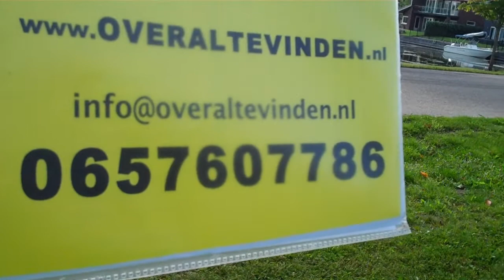OVERALTEVINDEN Te Huur Te Koop Jean des Bouvrie 3 model woningen Harderwold 001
3 model woningen Jean des Bouvrie
Wij verzorgen uw prive webomgeving bij uw boot of huis.
TeHuur, TeKoop of JUST4Fun !
OVERALTEVINDEN heeft pakketten met all-in-one webomgeving en webpresence.
Totaal service inclusieve exposure en het bijhouden van uw social media, uploaden van video enz enz enz...
Wat u kunt verwachten in no-time is ... (gescheiden van uw prive contacten)
- eigen website
- eigen video product pagina
- eigen contact pagina, video upload pagina en foto gallery
- eigen email
- eigen YouTube kanaal
- eigen social media (Facebook, LinkedIn, twitter en Google+)
- eigen reuring campagnes specifiek naar uw website ...
Dit doet werkelijk NIEMAND !
Na 7-10 jaar hebben wij bij OVERALTEVINDEN een geheel revolutionair publicatie software pakket ontworpen waar u als individueel gebruik van kunt maken.
U bent werkelijk direct overaltevinden ... het kan zo simpel zijn ...
Wat wij bij OVERALTEVINDEN voorstellen is van uw huis...boot...of product...een geheel eigen video website, eigen email adress, eigen YouTube account, alle social media knoppen en accounts, een mooie foto gallery en profiel opzetten zodat u van die rompslomp af bent.
Of uw huis, boot nu te koop, te huur is ...of gewoon gezellig voor eigen gebruik een prive website met social media ''made easy'' ...
bron: www. golfenvillaresortharderwold .nl
Drie villa's ontworpen door Jean des Bouvrie
(quote)
'' Dit project sluit in alle facetten aan op mijn visie over het wonen en leven van deze tijd.
Er zijn drie typen woningen ontworpen met ieder een duidelijk eigen karakter. Strak vormgegeven met een plat dak met overstekken of meer landelijk met een kap, gelijkvloers of met een verdieping, voor alle drie geldt dat het binnen- en buitenleven elkaars verlengstuk zijn.''